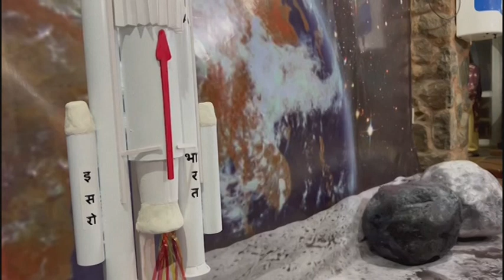Histórico: India aluniza cerca del polo sur lunar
India logró el miércoles el primer descenso de una nave automática cerca del polo sur lunar, un triunfo histórico para el país más poblado del mundo y su ambicioso programa espacial de bajo costo.